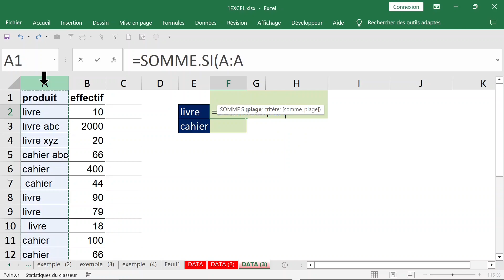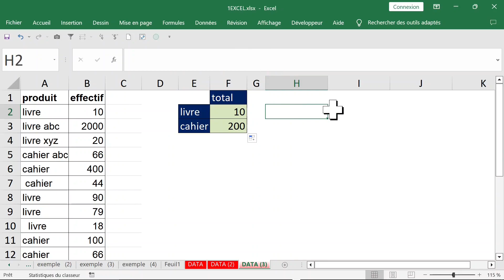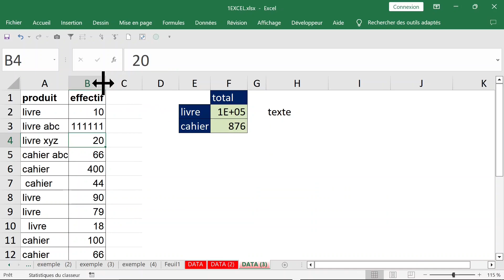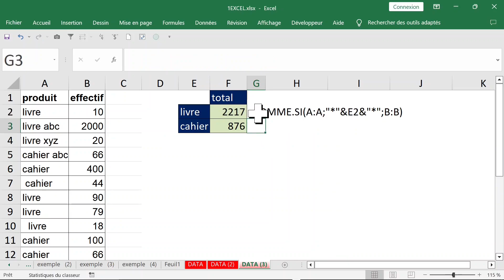COMMENT CALCULER LA SOMME SOUS CONDITIONS AVEC SOMME SI